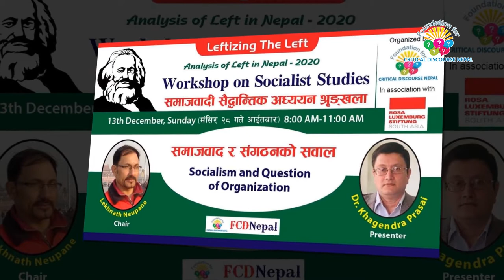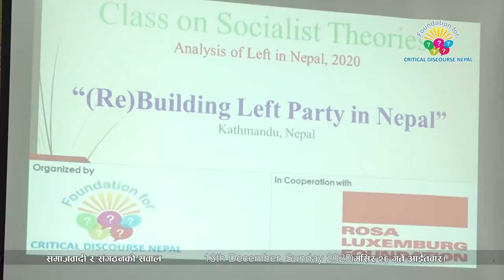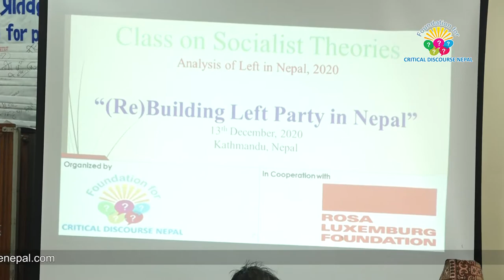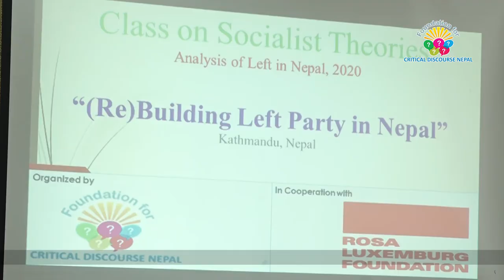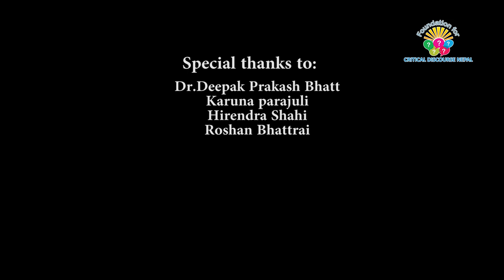समाजवाद र संगठनात्मक सवाल || Socialism & Organization || Khagendra Prasai || Lekhnath Neupane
Topic: समाजवाद र संगठनात्मक सवाल || Socialism & Question of Organization ||
Chair: Lekhnath Neupane
Presenter: Dr. Khagendra Prasai
This is a recorded video of the Workshop on Socialist Studies Series on the topic mentioned above organized by FCDNepal in association with Rosa Luxemburg Stiftung.